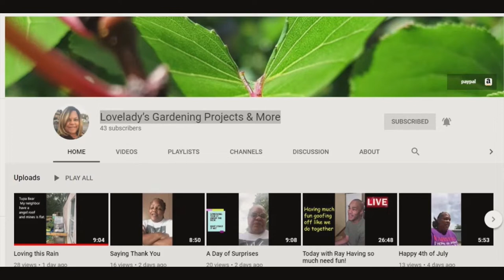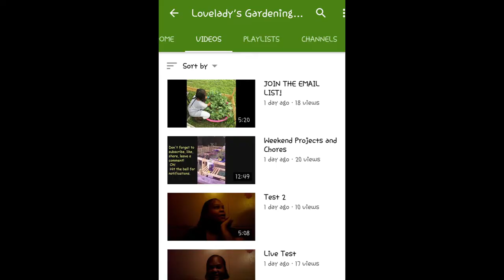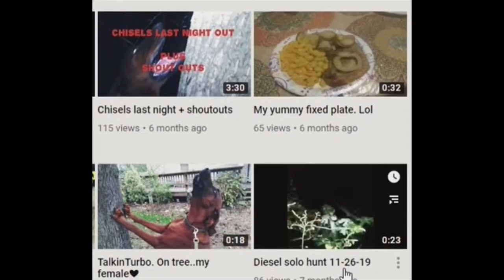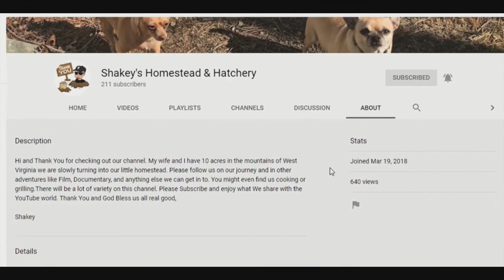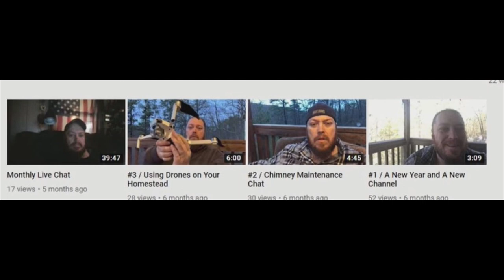Sunday Shout-Outs 35